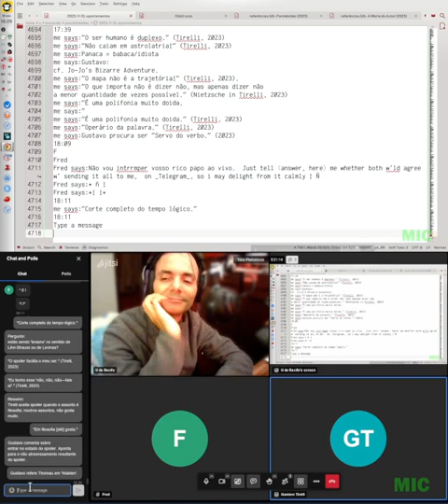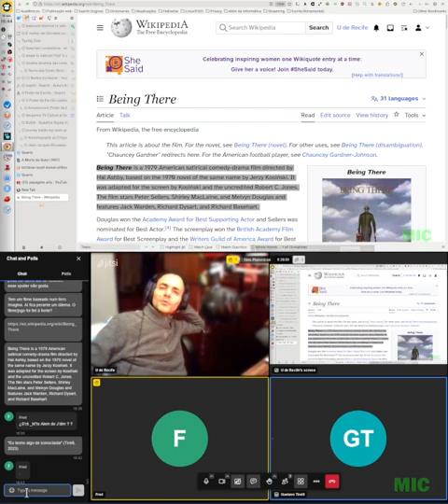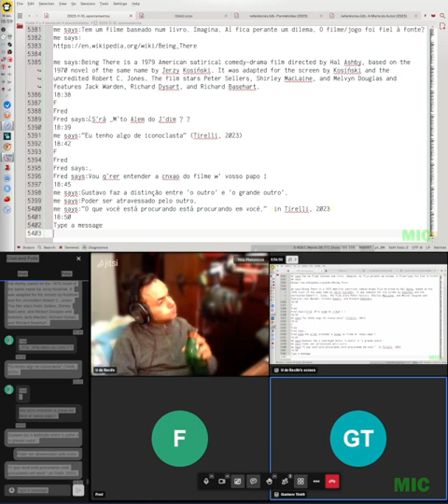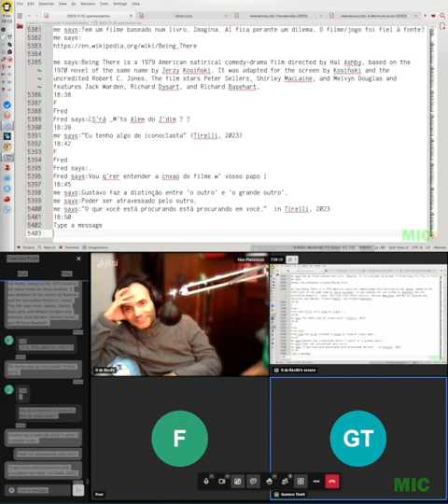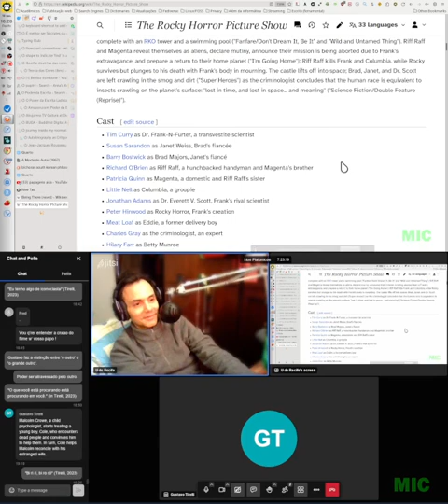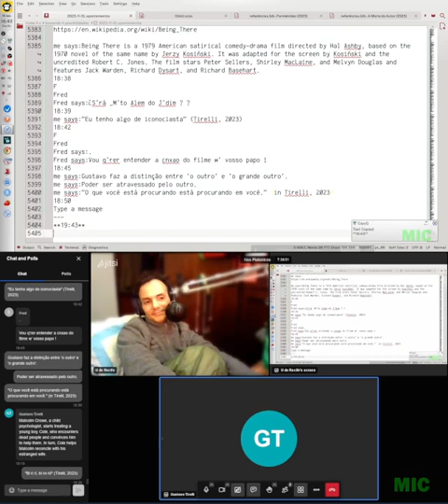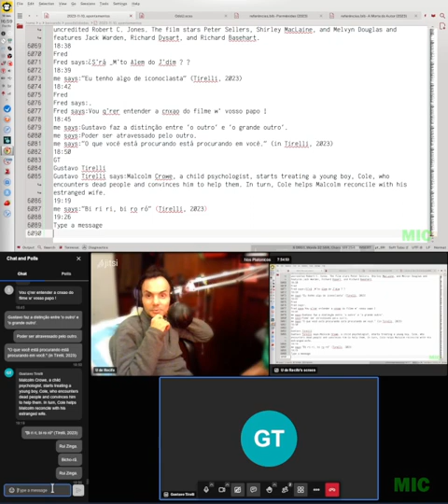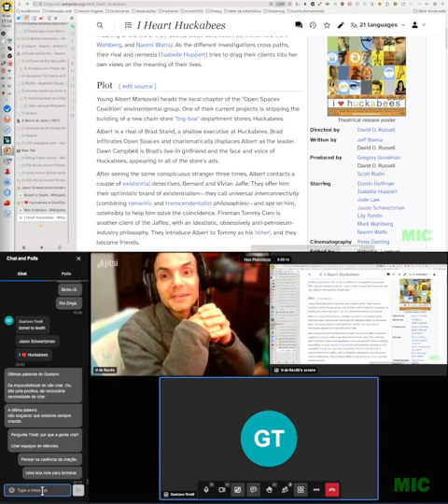'E aí?', com Gustavo T., sexta, 10 de novembro de 2023